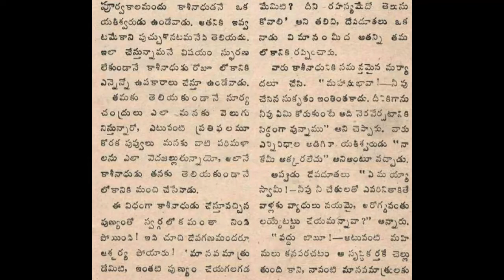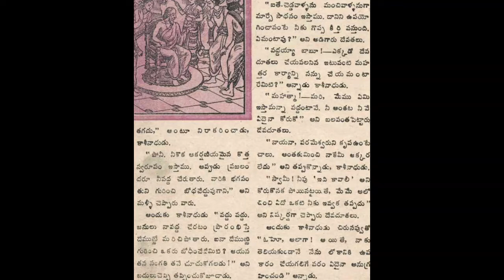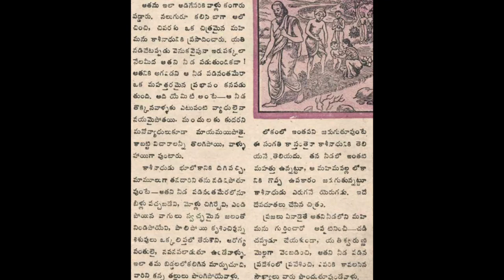Teliyaka chesina punyam Chandamama katha